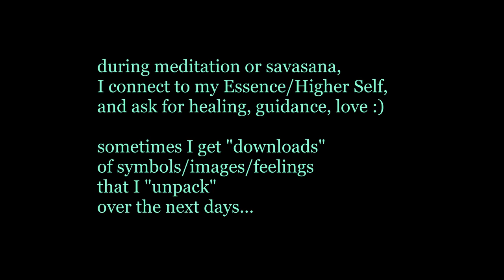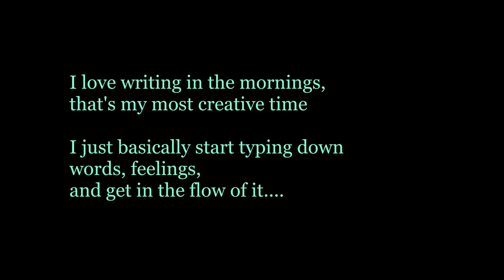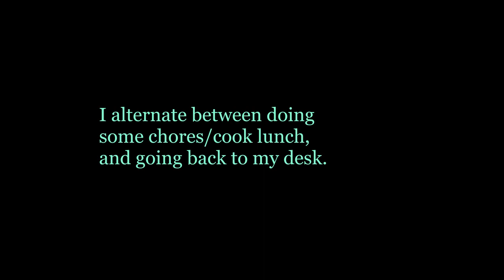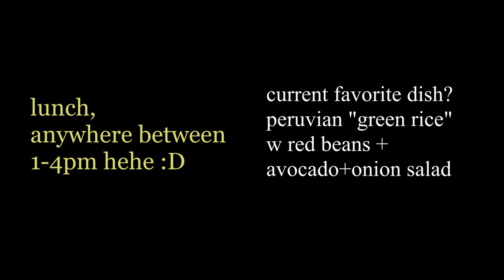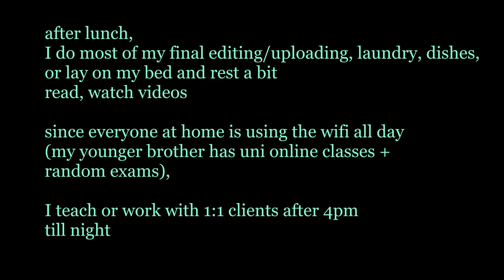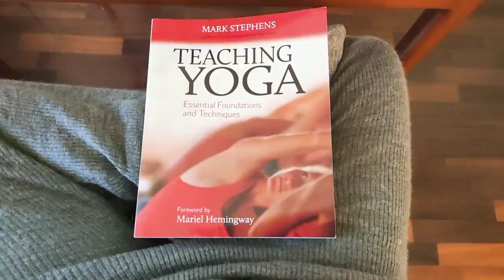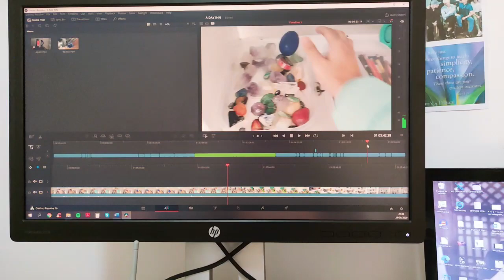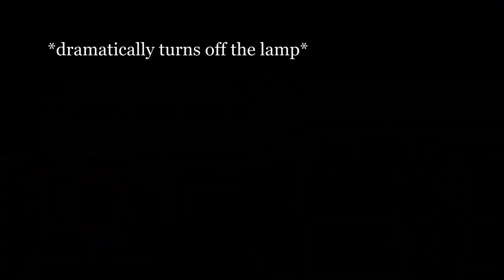A day in my life as an intuitive healer and yoga teacher | slow & soulful living in quarantine 🔮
Spend a slow and beautiful day with me :-) 🌱

a bit of daydreaming, movement, yoga, playfulness, self-love, soul connection, teaching, content creation, myofascial release and BTS.

I hope this inspires you to find your own little paradise, wherever you are :-)

╰ help me share more inspiration and grounded spirituality!!
╰ Patreons from Tier 3 (USD $10/month) get live zoom Yoga and Meditation Sessions!! (on Saturdays) ~ practice with us from any part of the World! 😇

💖 Love and Soul Discord! ~ Ongoing support and validation from a beautiful community

🥰 If you find my content inspiring or helpful, consider supporting me with a donation! Thank you so much

⌜ Beautiful Movement  ⌝

⌜ Recipes  ⌝

Ro Aliaga is an international spiritual mentor, yoga teacher, psychologist and intuitive artist. Her mission is bringing more inspiration, beauty and love to the world and expanding humanity's consciousness. She helps creatives, empaths and "old" souls to live their passion & purpose and create a fulfilling life doing what they love 🌟 Her favorite things are freedom, meaning, creativity and simplicity!!

When she's not teaching, mentoring or creating, you can find her just chilling and contemplating life, tending to her plants, watching movies and listening to BTS